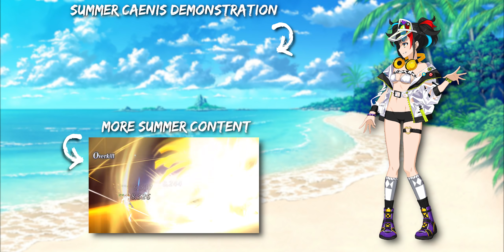【FGO】Sei Shounagon Summer (NPC) Demonstration - 清少納言 (水着) - Fate/Grand Order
Sei Shounagon (4 star beserker)'s battle animations and skills as a NPC. Subject to change until release. Sorry for the delay, had to wait for the battle data.

00:00 - Skills
01:00 - Animations
01:55 - Noble Phantasm